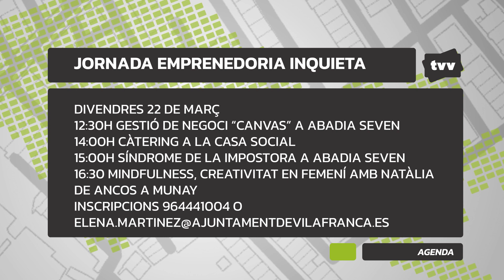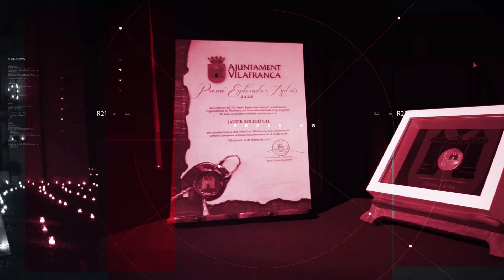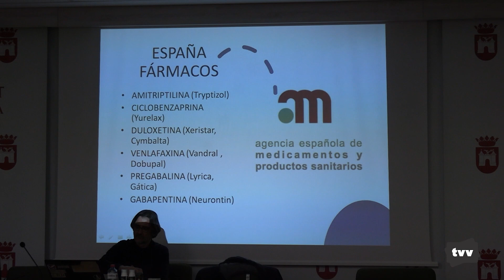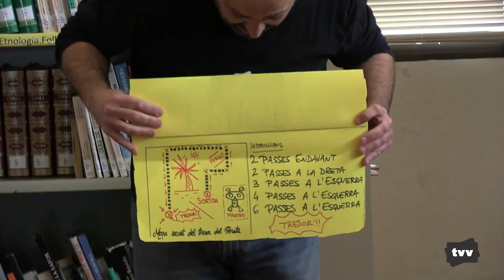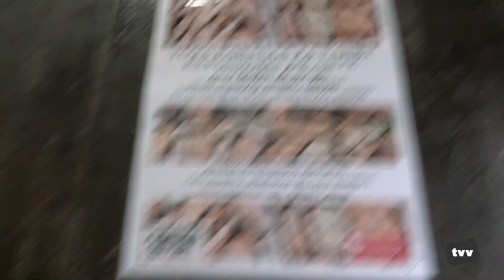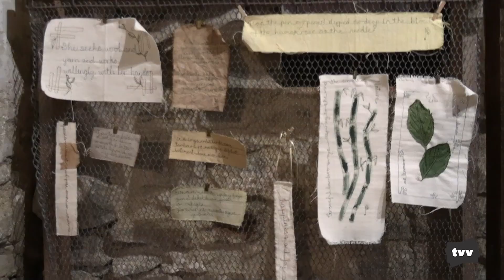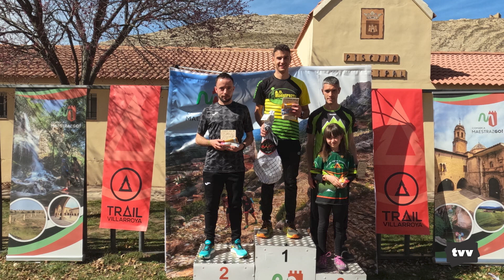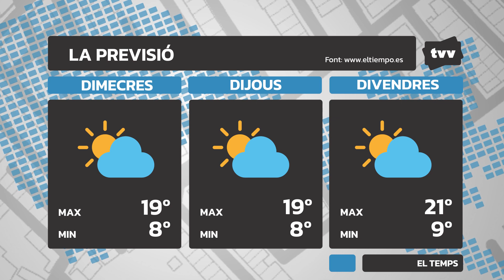TV VILAFRANCA PROGRAMA 983: DEL 18 al 24 de MARÇ del 2024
SUMARI:
- L’Ajuntament de Vilafranca es reuneix en sessió plenària ordinària
- Vilafranca es concentra per la pau a Palestina
- Vilafranca acull una xerrada sobre les propietats terapèutiques del Cannabis
- Contacontes musical amb Ignasi de Montanyola
- Anne Barton presenta la seua primera exposició tèxtil en solitari
- En esports resultats de frontó i curses a peu